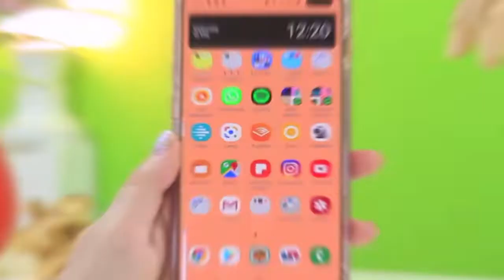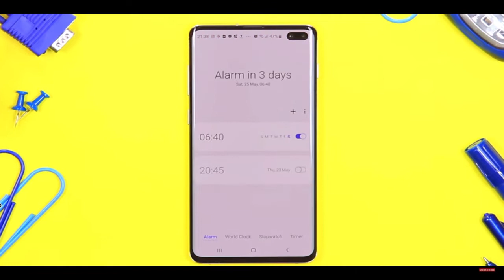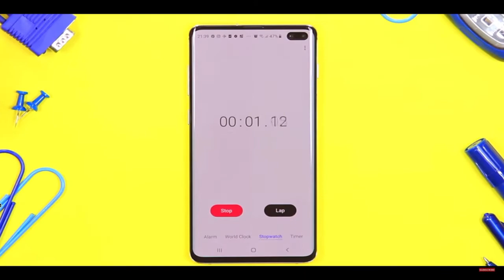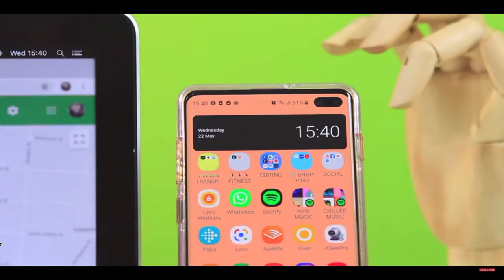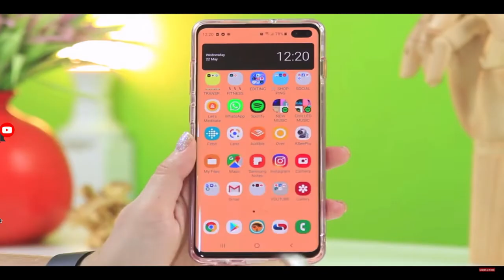أسرار و حيل في هاواتف اندرويد روعة - يجب عليك معرفتها 7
آمل أن تكون قد استمتعت بالعديد من نصائح Android و TRICKS & HACKS ، يجب عليك بالتأكيد تجربتها و معرفتها ، لأنها تجعل الحياة أسهل كثيرًا!

أسرار و حيل هاواتف اندرويد :

1- triple tap zoom
2- copy text from split screen
3- quick double tapp for time
4- quick access by long press
5-stop ring gesture
6- double tap recents to toggle
7-find my device

جهاز الحاسوب الخاص بي